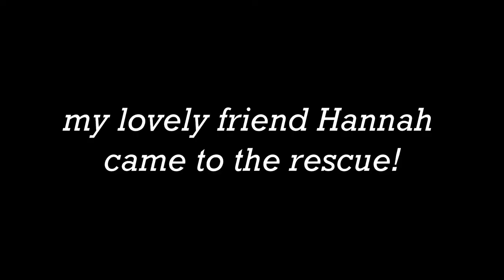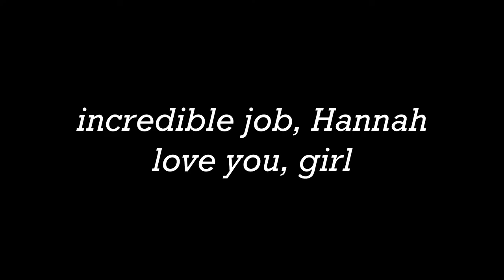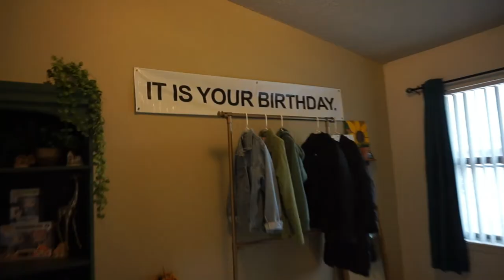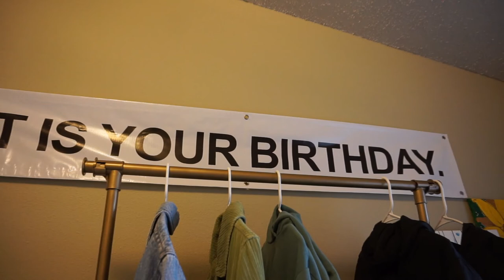DIY and killing a mega roach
Enjoy screaming and spray paint!

Hannah... You're the real MVP. Thank you for your service.

my links ↴